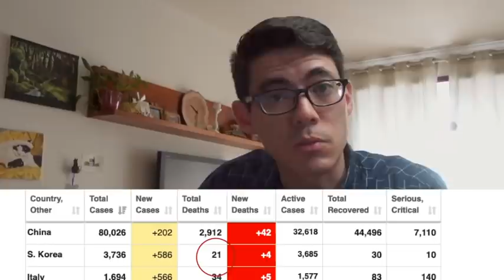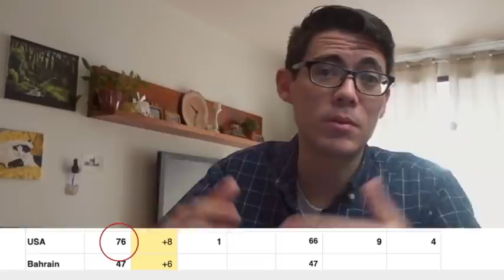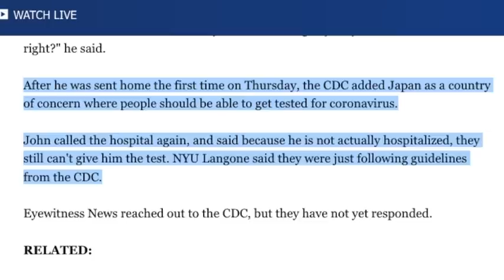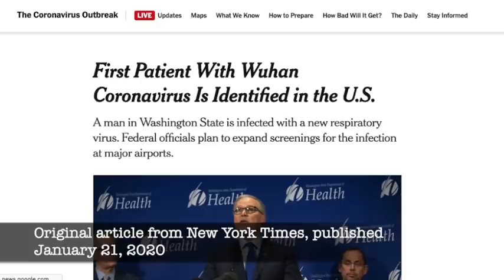Coronavirus Update #12 (Mar 2) Korea's Testing VS CDC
Despite what I said the other day about the CDC being preemptive about announcing that the US should start preparing for an epidemic, a closer look at the testing being done there reveals some points of major concern. Stay safe, guys.